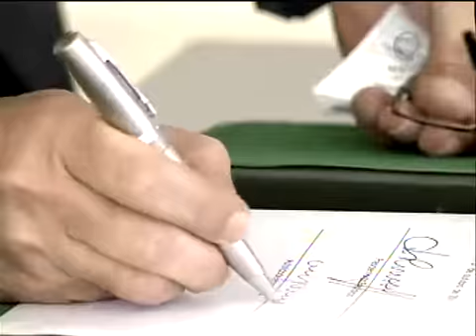Brasil em Discussão - 14/10/2012: Ministro dos Esportes participa do programa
O ministro dos Esportes, Aldo Rebelo, foi o convidado especial, e junto aos jornalistas Álvaro José, Nirlando Beirão e Luiz Gustavo Alves discutiu assuntos como falta de incentivo fiscais para investimento em construções de estádios. Confira na íntegra!